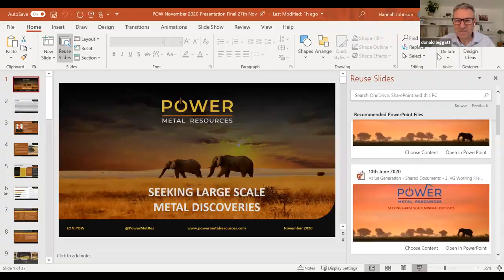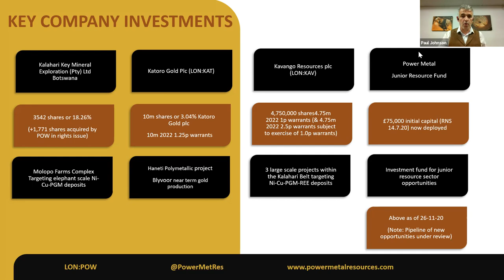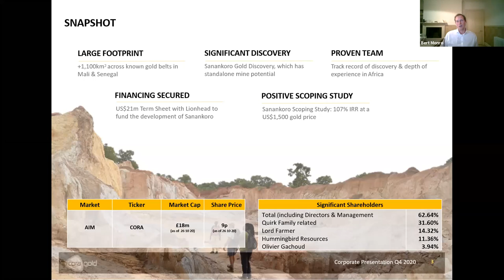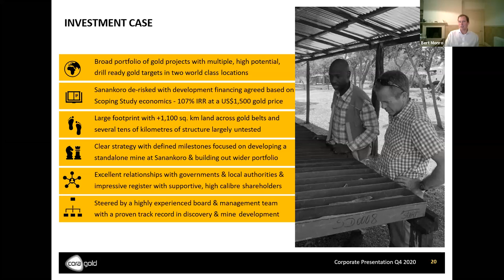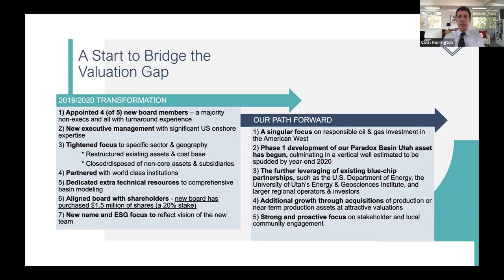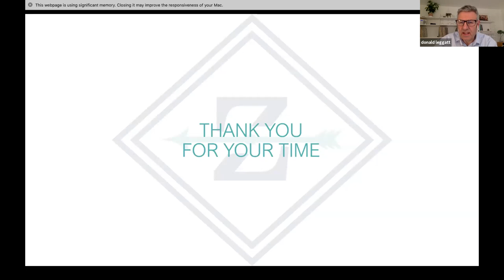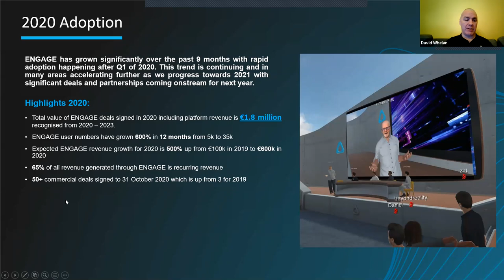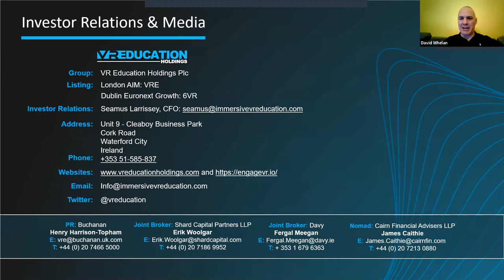London South East Investor Webinar - with presentations and Q&A from Power, Cora, Zephyr and VRE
The December London South East Investor Webinar took place yesterday evening and we had a full house (remember those?) with CEO's from 4 AIM-listed companies present and taking questions from our live audience of almost 200 investors.

First up was the CEO from Power Metal Resources Paul Johnson, and he updated us on the group's 9 key assets. Power are exploring for gold in America and Australia and various base metals in Africa. Paul chose to focus on the gold licences in the state of Victoria in Australia, for which they may seek a TSX-listing, and Molopo Farms in Botswana where a drilling programme is ongoing.

01:30 Paul Johnson, CEO, Power Metal Resources
20:50 Q&A

Bert Monro, CEO at Cora Gold is just back from Mali where he has been on-site. The Sanankoro Gold discovery in Southern Mali has been the main focus for the group, with a Term Sheet signed which fully funds the project to the tune of $21M, assuming a Definitive Feasibility Study is completed in 2021. That was until this week, when a drilling programme which circles Hummingbird's Yanfolila Gold Mine in Southern Mali was announced.  Almost the entire Cora team are from Mali so work there has been progressing without travel restrictions.

30:50 Bert Munro, CEO, Cora Gold
Q&A 50:41

We were joined by Colin Harrington, CEO of Zephyr Energy from just outside Washington D.C. Zephyr as you may know were previously known as Rose Petroleum, however its definitely a case of strong new management team, new strategy and funding. Colin confirmed they are preparing to spud a $2M Government funded research well at Paradox Basin before the year-end, and have raised £2.25M in a placing to partly cover the cost of a horizontal drill if required. This well is economic at under $30 dollar oil.

01:01:09 Colin Harrington, CEO, Zephyr Energy
Q&A 01:23:01

Last of our presenters but most certainly not least was David Whelan, CEO of tech business VR Education speaking from Waterford in Ireland. Over a few years David and his wife have built VRE up into a cutting edge Virtual Reality business focused on delivering education and events through the Engage VR platform. Today we say "lets Zoom", in the future David hopes we will say - "lets Engage" as the platform becomes a next-generation communications tool for corporates and higher education. His target is large Enterprise companies and clients - so larger contracts and licences. The pandemic has accelerated take-up of the Engage platform and Chinese firm HTC now have a 20% share stake and strong connections.

01:32:03 David Whelan, CEO, VR Education
01:49:08 Q&A